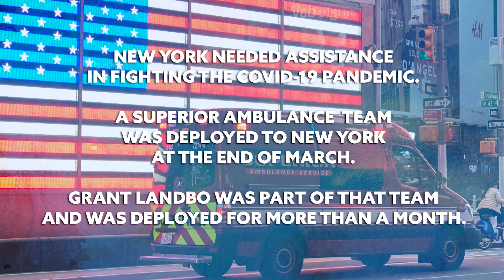Superior Ambulance New York COVID-19 Deployment Recap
Superior Ambulance EMT-B Grant Landbo discusses his deployment to New York to assist the city in its battle with COVID-19.